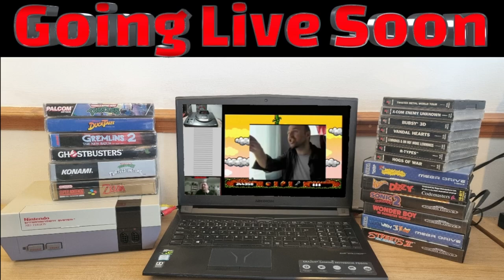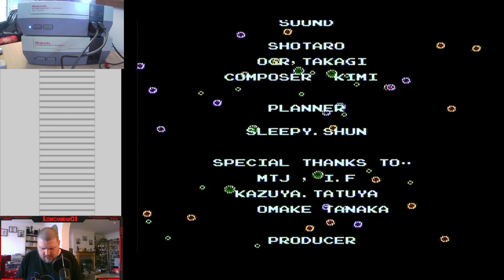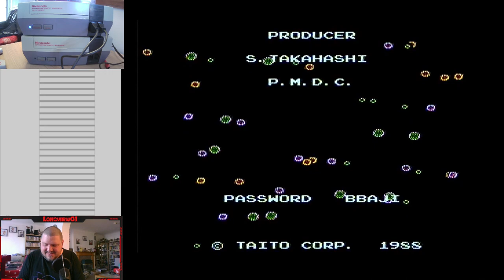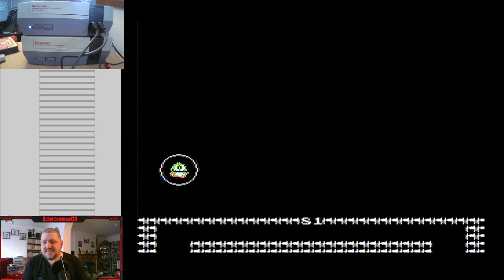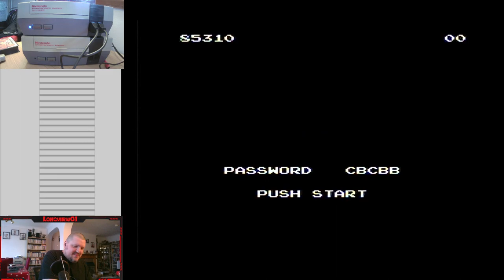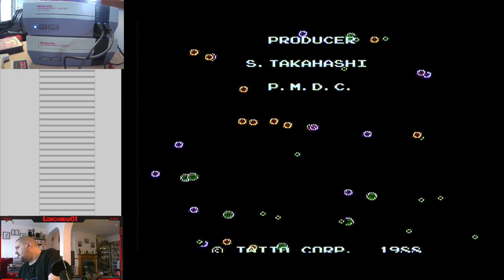Bubble Bobble Nes All Levels - 25-03-2023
All levels completed, and true ending as streamed on Twitch